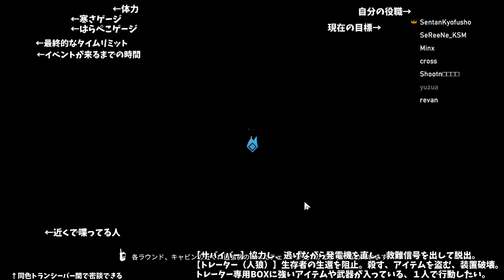【Project Winter】過去最強の相方トレーター！上級者が集う部屋【人狼ガチ勢の雪山人狼】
✄ Project Winter ✄

【役割】
○サバイバー

✄ ご支援 ✄

✄ Special Thanks ✄

✄ メタとは ✄

リアルの事情や戦績を推理材料として持ち込むこと、初心者であることを明かすこと、過去の試合の話、キャラの中の人を推測、システム上の話などをすること。ゲーム性を崩壊させ、それは「人狼ゲーム」ではない、別の推理ゲームになってしまう。

✄ 人狼用語 ✄

◇２ｗ１ｋ
２狼１狂人。人狼(Wolf)、狂人（Kyojin）、妖狐(Fox)。「ＬＷ」は「ラストウルフ(Last Wolf)」または「ロンリーウルフ(Lonely Wolf)」の略。

◇経費
村人であっても今後村に必要のないと判断し、処刑すること。

◇数字作戦
１～１００の数字を時間合わせて一斉に言う。１と１００に近い３人が処刑候補。

◇王国
・王様が３人立候補する
・王国にそれぞれ自分の意思で好きな国に入国する
・王様が最終的に自分の国から１人処刑候補を差し出す
・差し出された３人が処刑候補